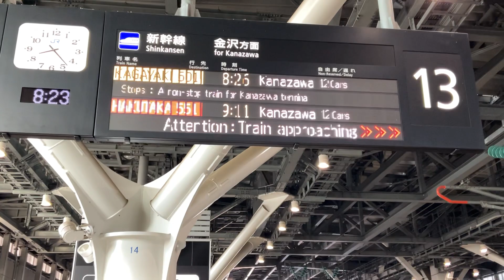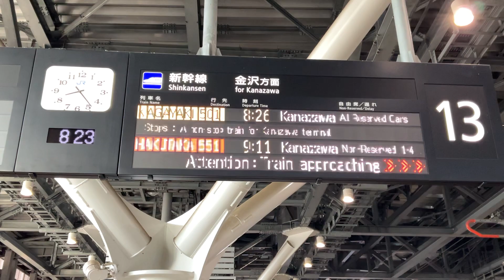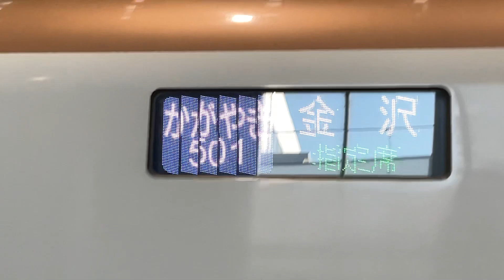【東京方面からの始発】かがやき501号金沢行き 富山駅到着から発車まで